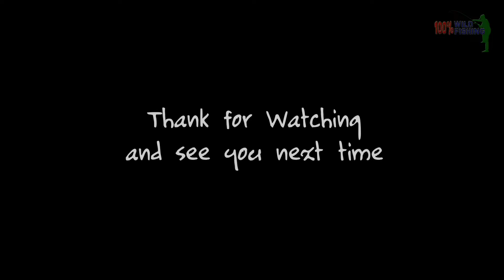100% WILD FISHING Eps 19, Casting Toman (Giant Snakehead) tempatnya biasa namun hasilnya luar biasa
Sahabat Angler, kali ini kembali kita mencoba trip mancing teknik casting dengan sasaran ikan-ikan predator terutama ikan Toman (Giant Snakehead) yang terkenal sebagai salah satu ikan predator air tawar. Adapun spot yang menjadi target kali ini adalah salah satu perairan yang berada dikawasan rawa-rawa (gambut) sehingga airnya berwarna coklat kemerahan.

Buat sahabat semua yang sudah mendukung channel ini kami ucapkan terimakasih.